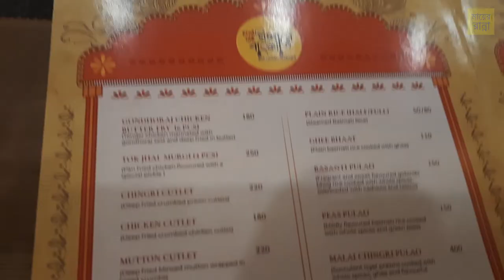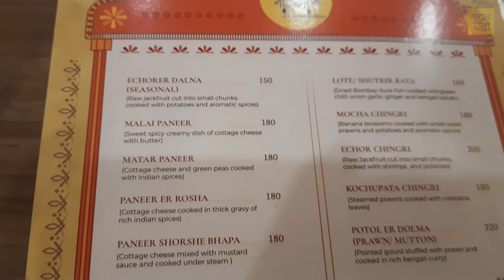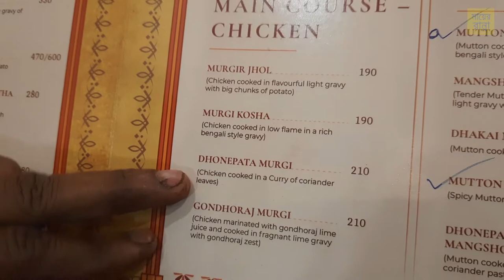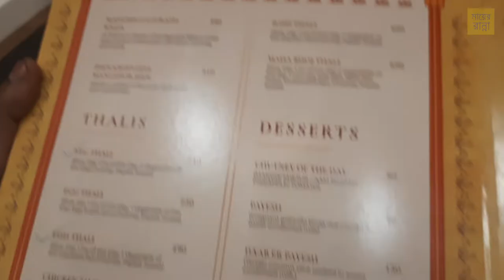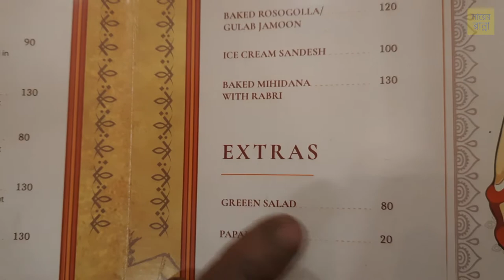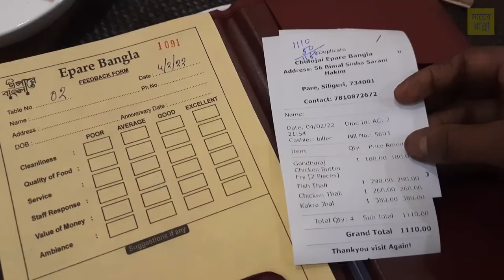Epare Bangla - Bengali Food Restaurant In Siliguri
This is a Food Vlog in Bengali. You can know best restaurants of Siliguri from our channel.

All kinds of Snacks, Veg and non veg bengali dishes and sweets are available in reasonable price.